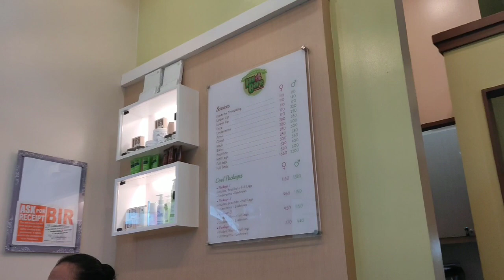Vlog #2 - Naiwan Ako Mag-isa sa Mall + Fiestahan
Though kulang pa sa edit and intro at di pa sanay magvlog. I hope you enjoyed watching it.

Credits to Wave Music for my background music